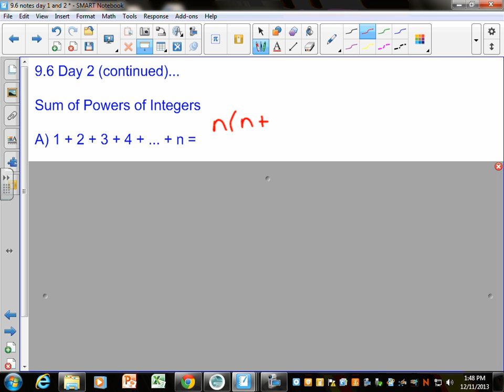9 6 day 2 Precalculus